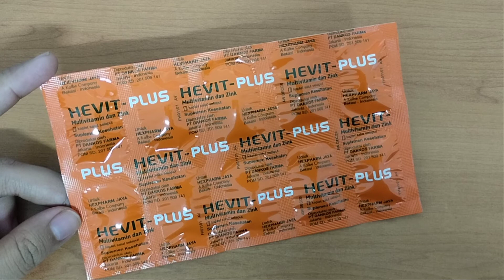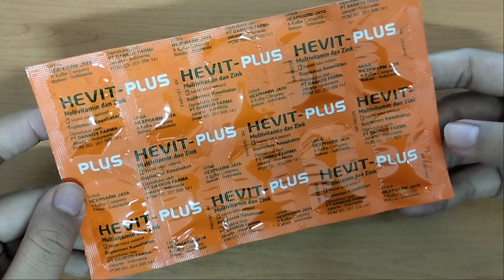Review Multivitamin dan Zink : Hevit - Plus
Hi Bos Bis, disini Oting mau review Multivitamin dan Zink, Hevit - Plus.